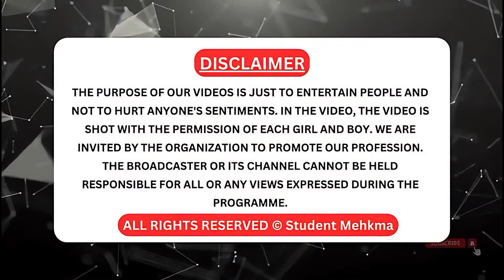College Mandeer Show EP 15 Bhai Gurdas College Sangrur | Punjabi Funny Interview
Video ਵਿੱਚ ਹਰ ਕੁੜੀ ਮੁੰਡੇ ਦੀ Permission ਲੈ ਕੇ ਉਸ ਨਾਲ video Shoot ਕੀਤੀ ਜਾਦੀ ਹੈ । ਸਾਡੇ Video ਦਾ ਮੰਤਵ ਸਿਰਫ਼ ਲੋਕਾਂ ਦਾ ਮਨੋਰੰਜਨ ਕਰਨਾ ਹੈ ਕਿਸੇ ਦੀਆਂ ਭਾਵਨਾਵਾਂ ਨੂੰ ਠੇਸ ਪਹੁੰਚਾਉਣਾ ਨਹੀਂ ਹੈ।

1st channel 👉 student mehkma

2nd channel 👉 student mehkma vlog